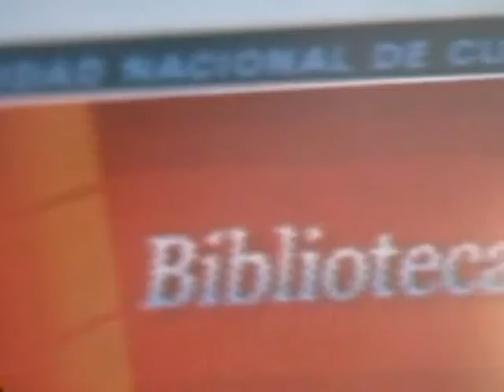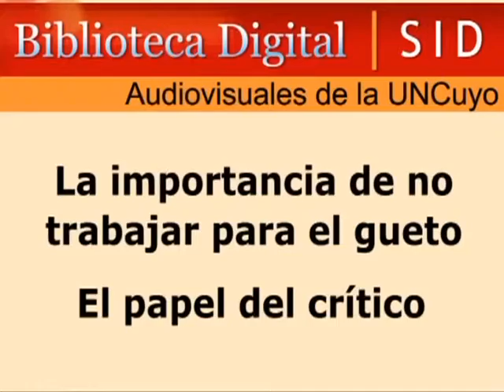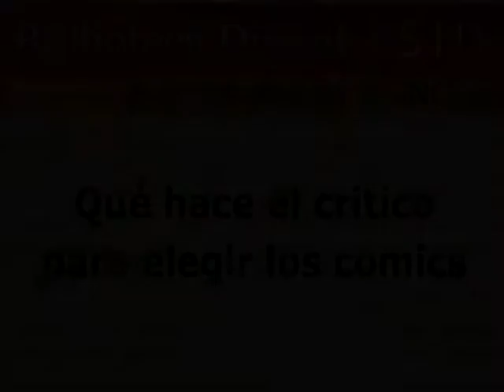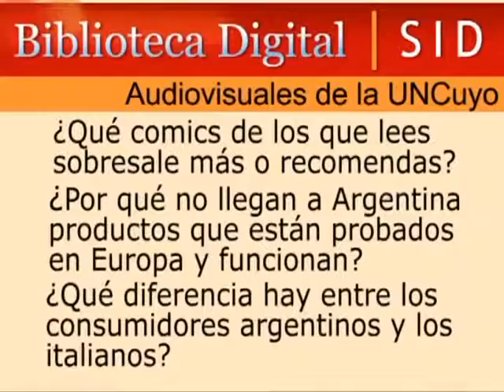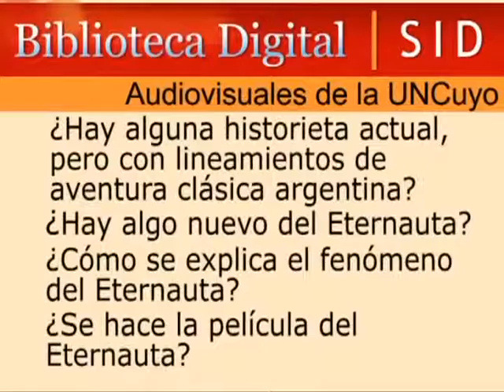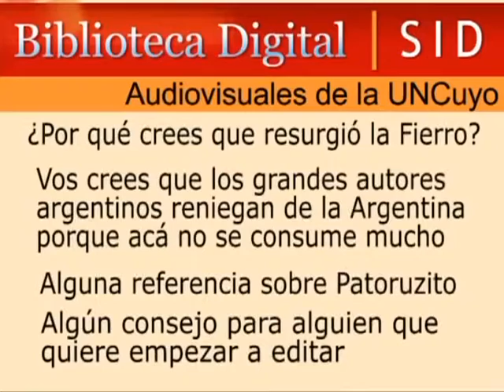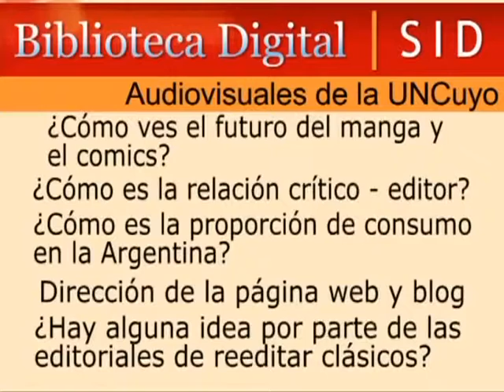Historietas y humor gráfico - Andrés Accorsi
Charla del Licenciado en Comunicación Social Andrés Accorsi, quien es un referente en el mundo del periodismo vinculado a los cómics, en el cual viene desempeñando una exitosa labor desde hace más de 20 años. Es el fundador de la revista Comiqueando, publicación que versa sobre el mundo del cómic en general. Además de sus proyectos independientes, ha participado en diversas publicaciones nacionales y extranjeras.